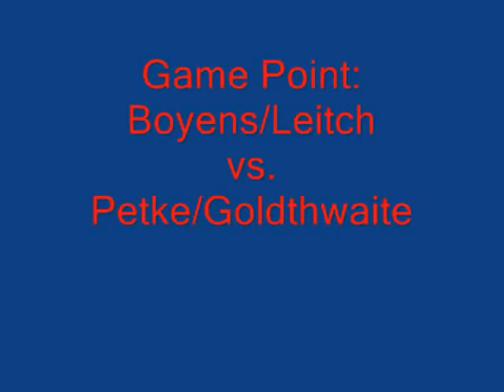Red Bulls In Argentina: Ping Pong Pain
The Red Bulls, while in Argentina for preseason training, play some ping pong during their down time.  The winners bring the pain.